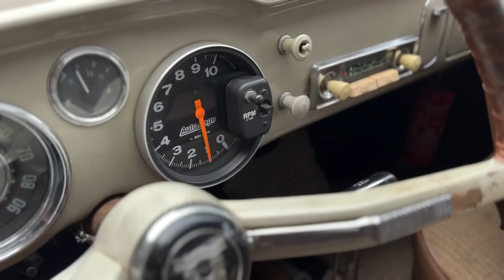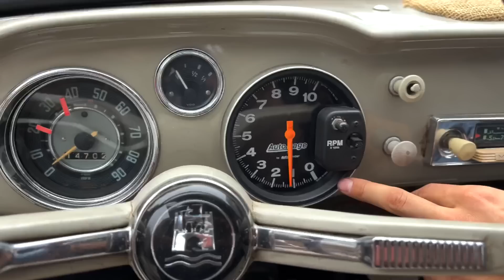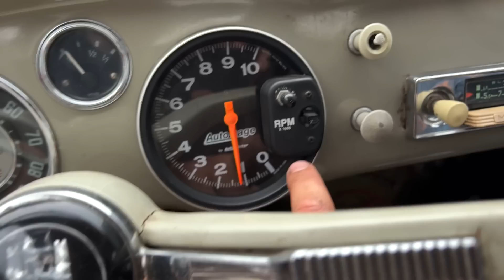VERKÄUFLICH | PATINA 65er Karmann Ghia Typ14 im atemberaubenden Zustand ZU VERKAUFEN | HARDMOOD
Schweren Herzens trennt sich Jascha nun von seinem Karmann und hiermit bietet sich für euch die einmalige Chance den Karmann aus unserem Kanal in eure Sammlung aufzunehmen!